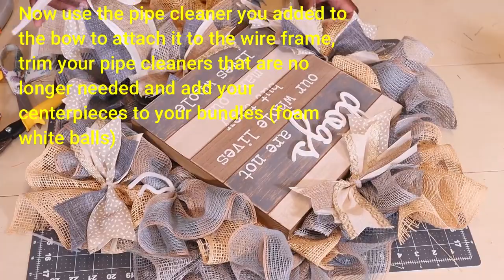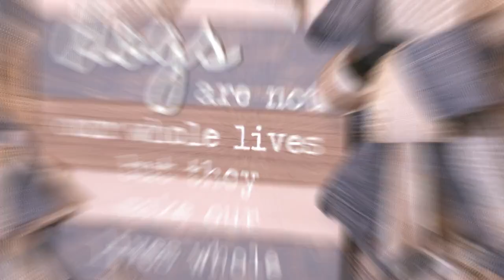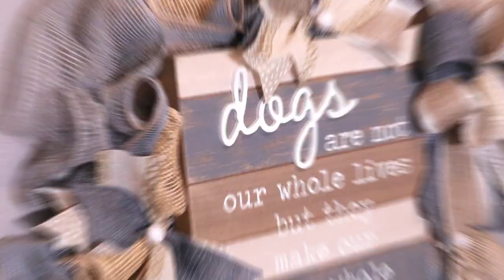DIY -How I Made My Dog Lover Themed Wreath Tutorial | Ruffle and Cruffle Method (NO TALKING) 🤐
Join me each Tuesday and Friday at 1pm Central Time for wreath and decor and DIY craft videos!